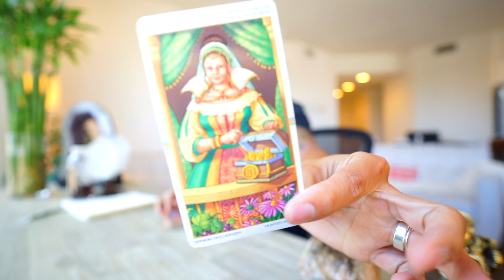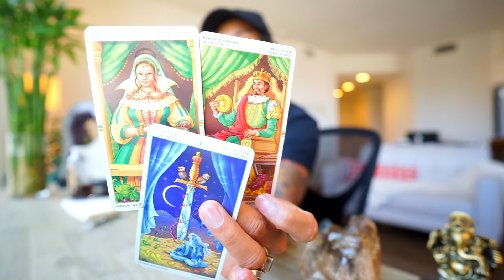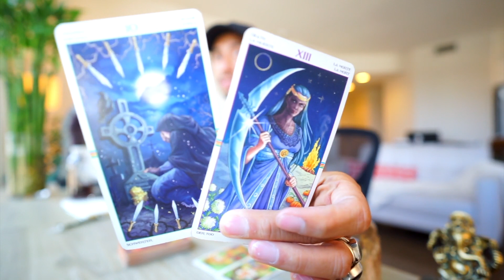SCORPIO SOULMATE “ YOU GET EVERYTHING “ OCT 8 14 WEEKLY TAROT READING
AMAZON LINK FOR TAROT CARDS USE IN THIS VIDEO: